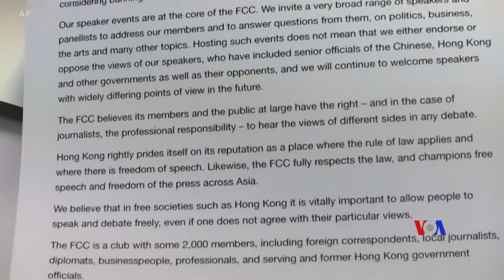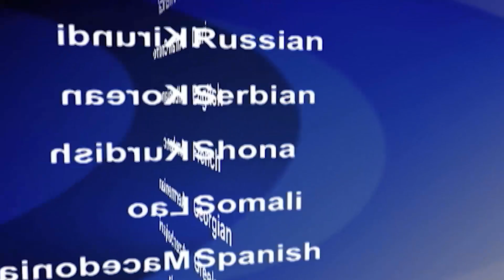2018-08-06 美國之音視頻新聞: 香港外國記者會邀請嘉賓談“港獨”的事件持續發酵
中國外交部駐港機構要求香港外國記者會（FCC）“重新考慮”邀請香港民族黨召集人陳浩天發表午餐演說的安排﹐事件被公開後繼續發酵。香港特首林鄭月娥星期日參加一個活動後就此事接受媒體採訪時說﹐特區政府對港獨議題的立場非常堅定，一點也不含糊。香港外國記者會星期一下午四點半發布新聞稿，闡述邀請陳浩天演講的原則立場。